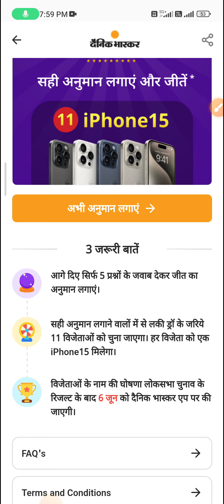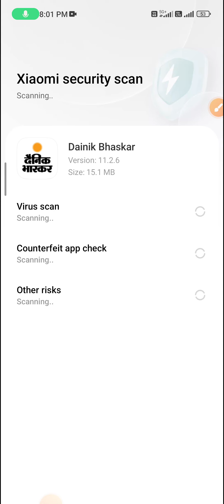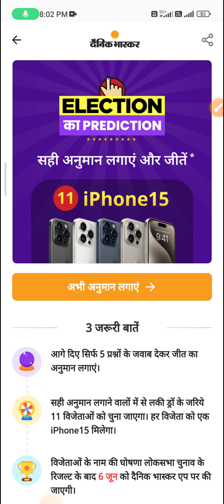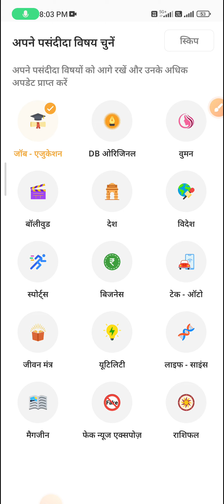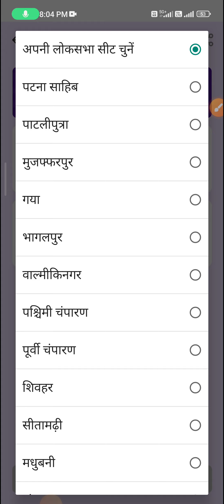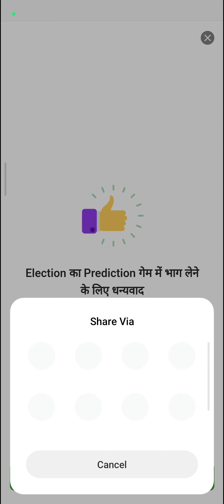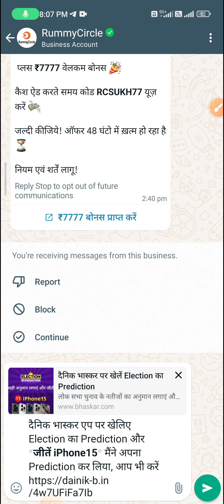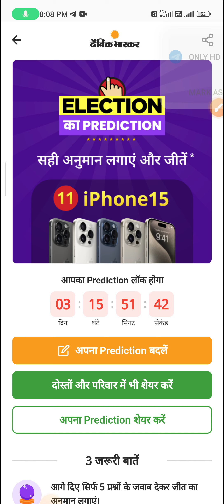iPhone 15 jitne ka sunhara mauka ऐ मौका छोड़ना मत बाद में बोलना मत बताया नही ?? iPhone 15 jitne ka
Full video dekhne ke liye use link per click Karen

CCTVCamera viralpost CCTVFootage trendingvideo🔴यदि आप कोई वायरल वीडियो लिंक चाहते हैं तो अभी हमारे टेलीग्राम चैनल से जुड़ें❤️‍🔥